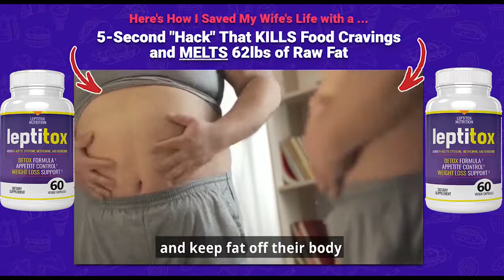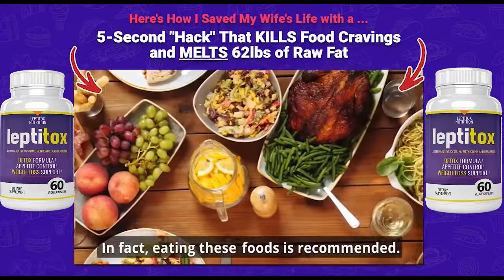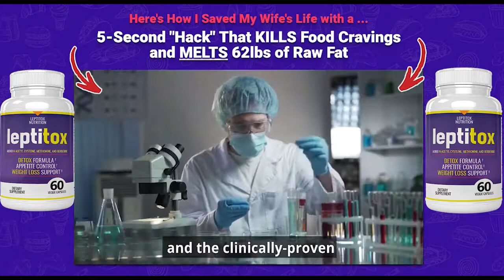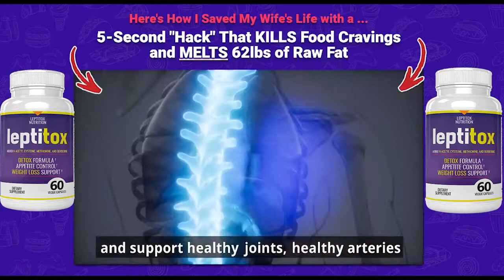✅ Leptitox is the best dietary to lose belly fat and body weight naturally_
✅What's Leptitox?
Leptitox is a breakthrough weight loss supplement to treat obesity. It will remove the storage of fat and belly fat in a natural manner since it handles the root source of weight gain for many men and women which is Leptin resistance. Leptin-resistant is the inability for the body to deliver the right signal to your mind to burn fat for energy and to prevent eating in the event that you've eaten enough. It's like, you're always hungry. This is a massive problem because you'll always eat more than necessary which will inevitably result in weight reduction.

✅Is Leptitox for?
Leptitox is ideal for women or men who are having trouble losing weight. People that have tried many weight loss programs, diets but weren't able to successfully shed the additional pounds the wanted to and keep it off. If you're struggling with losing weight and you also do not understand why, even when you're doing a lot of effort to accomplish this, then you are probably a good example of someone who's leptin immune. Leptitox will work better with people with appetite and weight reduction

✅Does Leptitox Works?
If eliminate belly fat and you wish to shed weight, there are numerous factors that could prevent you to achieve your objectives. Fundamentally, when incorporating the Leptitox supplement in your own water, it is going to detoxify your body by removing certain toxins so as to take back control over your body's natural behavior. The fat cells of the body are supposed to discharge leptin in order to inform your mind, YES, it's time to stop eating now. Some times, as easy as it might seem, your body is able to accomplish this task correctly (leptin resistance) also it will keep you to lose weight the way you need to. That's where Leptitox comes in to play. That why Leptitox is effective.

✅How does Leptitox help losing weight?
Leptitox strikes the weight gain problem in its root. A lot of women and men who are not able to lose weight or to maintain their weight loss progress are most likely suffering of"leptin resistant". Leptitox doesn't involve diet. It makes it possible to get rid of leptin resistance, which will help you get results that are long-lasting and for years to come.

✅Is Leptitox a scam?
Leptitox has been endorsed with lots of specialist researches and Leptin immunity has been studied for decades. It's now used by over 160 000 individuals around the world. It is manufactured in an FDA compliant and inspected facility. It's constructed from ingredients. It comes with full money back guaranteed to allow you to see the results and to check the solution.

✅Does Leptitox work?
Leptitox is different from other weight loss programs, it enables you to fix the root issue. Instead of impossible to stick with diet programs and too demanding workout plans that nearly all of the average men and women can't even follow along with Leptitox is focussing on what's preventing millions of men and women to eliminate weight effectively that's leptin resistance. I am not allowed to post before and after pictures within this Leptitox review, however, you can see them and testimonials from real Leptitox users around the official Leptitox website when viewing the in-depth video presentation of this Leptitox weight loss supplement.